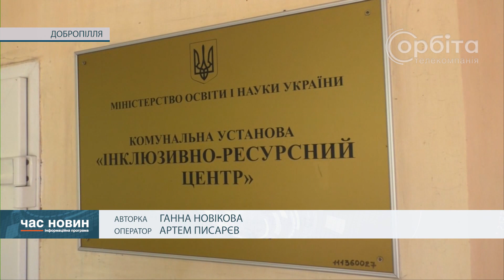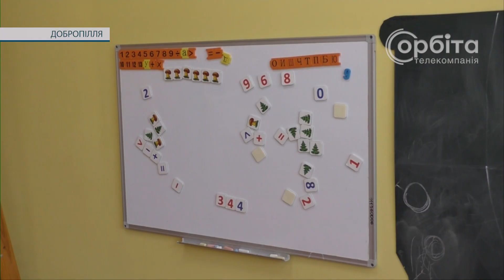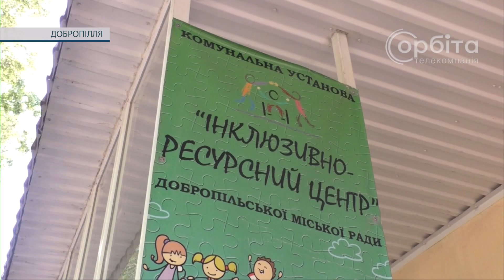У Добропіллі вже 5 років працює інклюзивно-ресурсний центр